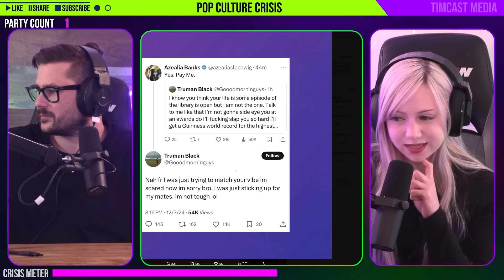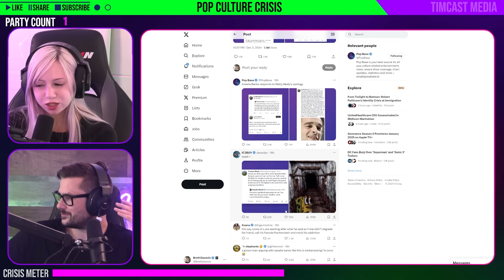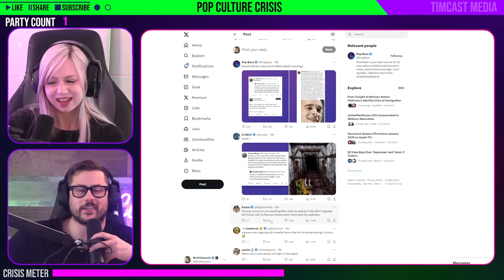Matty Healy's Beef With Azealia Banks Goes OFF THE RAILS